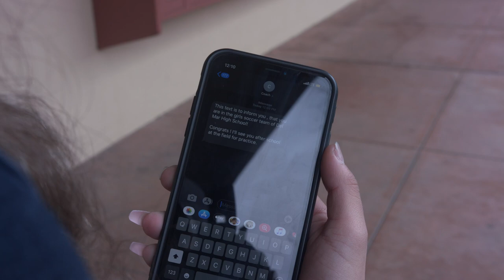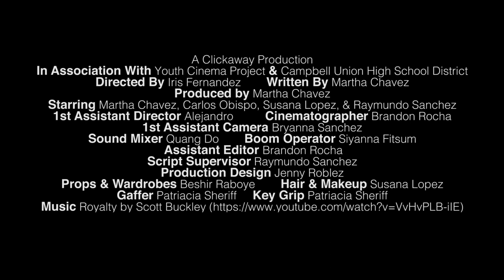Girls Can Play Soccer Too | Official Trailer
Del Mar High School in San Jose, CA
11th Grade
Campbell Union High School District